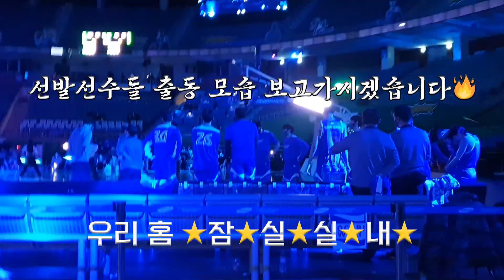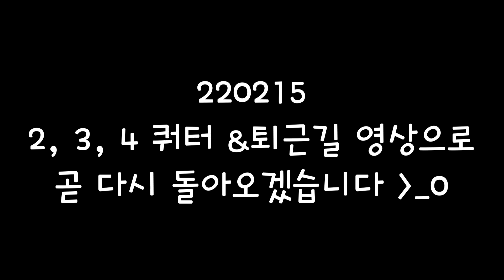내영적 직관 시점 - 서울삼성썬더스 잠실실내 직관 간접 체험 [220215 잠실실내 농구 직관 브이로그 Part.1]